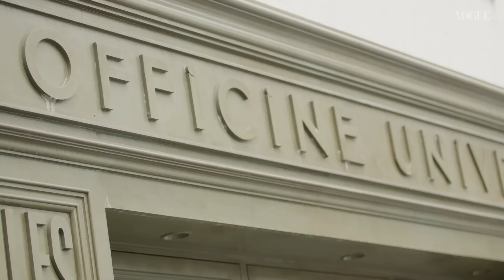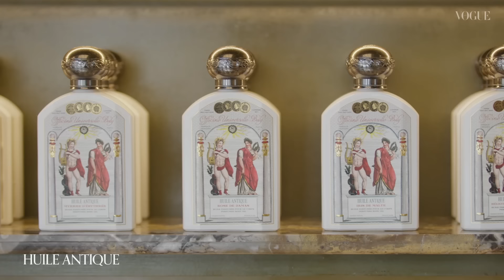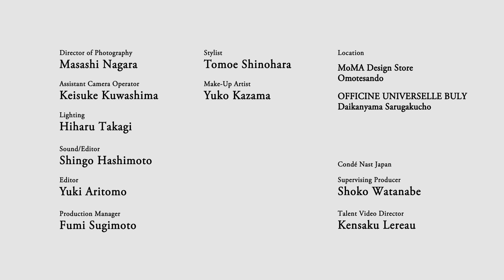篠原ともえのお買い物に密着！自身のデザインやモノづくりへの想いを語る。| Shopping with | VOGUE JAPAN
お買い物企画「Shopping with」（ ショッピングウィズ ）シリーズに、今回はデザイナー兼アーティストとして活躍する篠原ともえが登場。手仕事の魅力や、デザイナーの愛情が感じられるデザインストアと、普段大事にしている香りのアイテムがある総合美容専門店にてお買い物。

DP: Masashi Nagara
Assistant Camera Operator: Keisuke Kuwashima
Lighting: Hiharu Takagi
Sound, Editor: Shingo Hashimoto
Editor : Yuki Aritomo
PM: Fumi Sugimoto
Stylist: Tomoe Shinohara
Make-Up Artist: Yuko Kazama

Location: MoMA Design Store Omotesando
OFFICINE UNIVESELLE BULY DAIKANYAMA SARUGAKUCHO

Condé Nast Japan Supervising Producer: Shoko Watanabe
Condé Nast Japan Talent Video Director: Kensaku Lereau